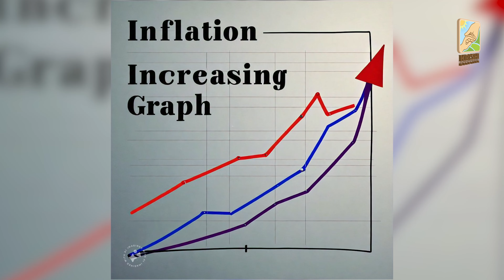ਬੀਜ, ਖ਼ਾਦ, ਕੀਟਨਾਸ਼ਕ ਅਤੇ ਖੇਤੀ ਮਸ਼ੀਨਰੀ ਹੁਣ ਵਾਜਿਬ ਰੇਟਾਂ ਤੇ ਪਾਓ !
ਸੰਪਰਕ:
ਸੰਦੀਪ ਸਿੰਘ ਪ੍ਰਧਾਨ 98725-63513, ਜਗਦੀਪ ਸਿੰਘ 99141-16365, ਜਗਜੀਤ ਸਿੰਘ 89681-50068, ਸੁਖਚੈਨ ਸਿੰਘ 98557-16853, ਜਗਤਾਰ ਸਿੰਘ ਗਿਲ: 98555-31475, ਕਰਨਵੀਰ ਸੇਖੋਂ 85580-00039, ਗੁਰਮੁੱਖ ਸਿੰਘ ਭੜ੍ਹੀ 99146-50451

ਖੱਟੜਾ ਪਟੈਟੋ ਗਰੁੱਪ
INTRO:
ਕਿਸਾਨ ਵੀਰੋ ਅੱਜ ਦੇ ਮਹਿੰਗਾਈ ਦੇ ਦੌਰ ਤੇ ਬੀਜ ਖਾਦ ਤੇ ਕੀਟਨਾਸ਼ਕ ਮਸ਼ੀਨਾਂ ਕੰਟਰੋਲ rate ਤੇ ਨਹੀਂ ਮਿਲਦੀਆ ।
 ਤੁਹਾਡੀ ਇਸ ਸਮਸਿਆ ਦਾ ਹਲ਼ ਕਰਨ ਆਏ ਨੇ ਖਟੜਾ Potato group Group

ਕੁਝ ਕ ਕਿਸਾਨਾਂ ਦੀ ਆਪਸੀ ਮੀਟਿੰਗਾ ਤੋਂ ਸ਼ੁਰੂ ਹੋਇਆ khatda Potato group
ਜਿਸ ਵਿਚ ਪੰਜਾਬ ਹਰਿਆਣਾ ਰਾਜਸਥਾਨ ਤੇ UP ਤੋਂ ਲਗਭਗ 1800 ਤੋਂ ਵਧ ਕਿਸਾਨ ਜੂੜੇ ਹੋਏ ਨੇ

ਤੇ 1 ਲੱਖ ਏਕੜ ਤੋਂ ਵਧ ਰਕਬੇ ਤੇ ਆਲੂਵਾ ਦੀ ਖੇਤੀ ਕਰ ਰਹੇ ਨੇ

ਤੇ ਇਸ ਸਾਲ ਇਹ ਗਰੁੱਪ ਆਪਣਾ 3ਜਾ ਕਿਸਾਨ ਮੇਲਾ ਲਾਉਣ ਜਾ ਰਿਹਾ ਹੈ ।

ਸਬ ਤੋ ਪਹਲਾ ਇਸ ਗਰੁੱਪ ਦੇ ਪ੍ਰਧਾਨ  ਸੰਦੀਪ ਸਿੰਘ ਖਾਲਸਾ ਜੀ ਨਾਲ ਗੱਲ ਕਰਦੇ ਆ ।

Feature:
-ਕਿਸਾਨ ਵੀਰਾ ਨੂੰ latest ਜਾਣਕਾਰੀ ਮੁਹਈਆ ਕਰਵਾਉਣਾ , ਜਿਵੇਂ ਸਮਯ ਸਮਯ ਸਿਰ ਖੇਤੀ ਦੀਆਂ ਨਵੀਆਂ ਤਕਨੀਕਾਂ ਤੇ ਫਸਲ ਦਿਆ ਬੀਮਾਰੀਆ ਬਾਰੇ ਜਾਗਰੂਕ ਕਰਵਾਉਣਾ ।

-Mini tuber ਤੋਂ ਆਪਣਾ ਬੀਜ ਤਯਾਰ ਕਰਨ ਦੀ ਵਿਧੀ ਬਾਰੇ ਦਸਣਾ ਜਿਸ ਲਈ ਗਰੁੱਪ ਦੇ ਕਿਸਾਨਾਂ ਕੋਲ

-ਪੰਜਾਬ ਖੇਤੀਬਾੜੀ university ਦੇ ਸਾਰੇ ਡਾਕਟਰ ਤੇ ਪ੍ਰੋਫੈਸਰ ਖਟੜਾ potato group ਨਾਲ਼ ਜੁੜੇ ਹੋਏ ਨੇ

-ਇਸ ਗਰੁੱਪ ਦੇ ਲਗਭਗ ਸਾਰੇ ਕਿਸਾਨ ਪਰਾਲੀ ਨੂੰ ਅੱਗ ਨਹੀਂ ਲਗਾਂਵਦੇ

ਬੀਜ,ਖਾਦ ਅਤੇ ਕੀਟਨਾਸ਼ਕ ਤੇ ਹਾਈ tech machinery ਕਿਸਾਨਾਂ ਨੂੰ ਕੰਟਰੋਲ rate ਤੇ ਮੁਹਈਆ ਕਰਵਾਉਣਾ ।

ਉਦੇਸ਼ :
*ਖੇਤੀ ਨੂੰ ਵਧੀਆ ,ਸਸਤੀ ਤੇ ਮੁਨਾਫ਼ੇ ਯੋਗ ਬਣਾਉਣਾ
ਆਮ ਕਣਕ ਝੋਨੇ ਦੇ ਰਿਵਾਇਤੀ ਫਸਲ ਚੱਕਰ  ਤੋਂ ਬਾਹਰ kdd ਕੇ 3 ਫਸਲੀ ਚੱਕਰ ਵਿਚ ਲੇ ਕੇ ਆਉਣਾ l

* ਕਣਕ ਝੋਨਾ ਤੋ ਇਲਾਵਾ ਆਲੂ ਮੱਕੀ ਸੂਰਜਮੁਖੀ ਮੂੰਗੀ  ਆਦਿ ਵੱਲ ਉਤਸਾਹਿਤ ਕਰਨਾ ।

* ਸਾਰੇ ਕਿਸਾਨਾਂ ਤੱਕ ਆਲੂ ਦੇ ਵਦੀਆ ਬੀਜ ਸਸਤੇ rate ਤੇ ਮੁਹਈਆ ਕਰਵਾਉਣਾ

*Branded ਮਸ਼ੀਨਾਂ ਕੰਟਰੋਲ rate ਤੇ ਦਵਾਉਣਾ ।

***Mnc Companies to farmer nu training ਦਵਾਉਣਾ |